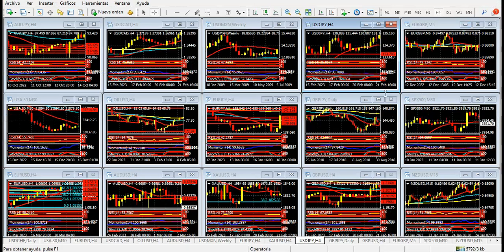Mercado de Divisas Lunes 20 de marzo de 2023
Alivio en los mercados, a pocos días de la Fed
Hola Amigos, buen día. Como suele suceder en momentos de crisis, los días domingo se han convertido en una fuente de noticias. Este domingo no fue la excepción. Antes del inicio de la sesión asiática, se anunció que UBS compró a Credit Suisse, uno de los bancos más grandes de Suiza, que había caído en desgracia ante la crisis financiera que otra vez tiene lugar en el mundo.
La compra, considerada histórica por los medios especializados, superó los dos mil millones de dólares, más una deuda que se tornaba inmanejable para una entidad que ya era noticia por su mala situación desde varios años atrás.
Por su parte, los bancos centrales elaboran un plan de liquidez inmediata para superar la crisis, en vista de que la posibilidad de “contagios” de otras entidades está latente. De hecho, hubo varios casos en Estados Unidos y en Europa que aún están sin resolver.
Los anuncios trajeron tranquilidad a los mercados, con el euro, la libra esterlina y el yen acelerando sus movimientos alcistas. La onza de oro se disparó entre el jueves y viernes, y se mantiene en torno a los 1980 dólares, luego de superar los 2000 dólares por primera vez en casi dos años a primera hora.
De todas formas, los movimientos de estos activos lucen cautelosos, y con mucha razón. Lo que viene es realmente fuerte en materia de anuncios, con el comunicado de política monetaria de la Fed, que el miércoles deberá decidir que hacer con una tasa de interés que la ha tenido a maltraer en los últimos tiempos.
La Fed se debate entre seguir subiendo la tasa y bajar la inflación a cuentagotas, o dejar este estado de cosas y esperar que la inflación no rebrote. La posición más sensata parece ser un aumento del 0.25% en marzo, y una postura de espera en los próximos encuentros, más allá de que la crisis bancaria pueda ser superada justamente con la liquidez que la propia Fed viene restringiendo desde un año atrás. Un verdadero laberinto que, por supuesto, tiene como único responsable al banco central, con una política laxa durante un tiempo más que excesivo, en el segundo semestre de 2021.
Este lunes, ya en la sesión europea que estamos transitando, el euro vuelve a apuntar a 1.0700, sin mucha convicción, en tanto la libra esterlina supera con claridad 1.2100. El yen retrocede luego de llegar a la zona de 130.50, con movimientos muy violentos que no parecen los más apropiados para tratar de aprovechar.
Los futuros de los índices de Nueva York operan con ganancias moderadas, a la espera de una sesión americana que tendrá fuertes movimientos en las acciones principales. Por el momento, todo indica que la bolsa obtendrá ganancias moderadas en el horario americano, siguiendo la línea de los índices europeos, que operan con resultados mixtos.
Como se ve, la Fed tendrá la última palabra esta semana, y no será sencilla su resolución. En definitiva, haga lo que haga quedará en falta.